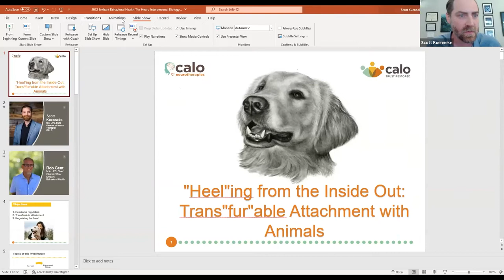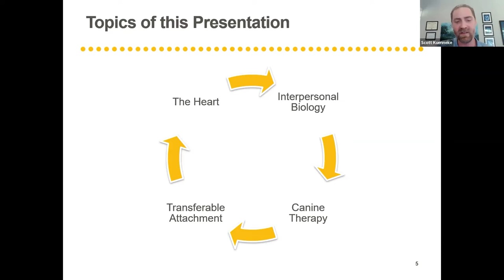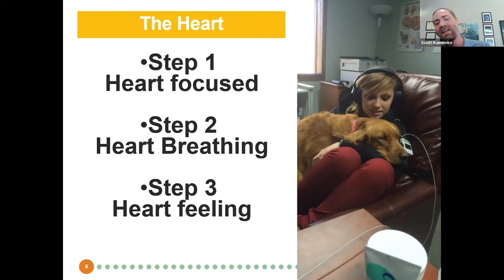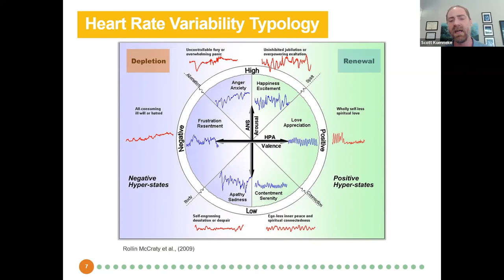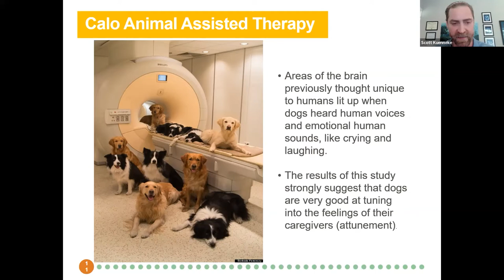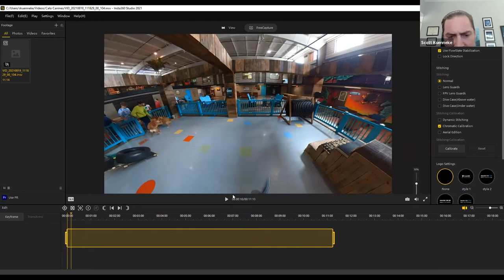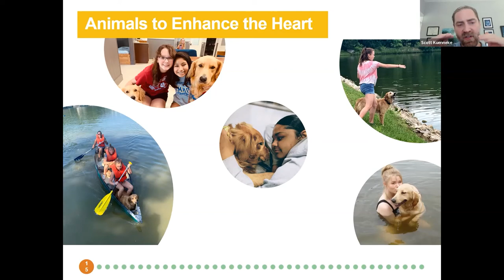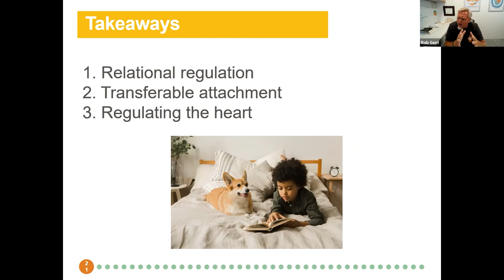"Heeling" from the Inside Out: Transferable Attachment with Golden Retrievers | Webinar Replay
Join our hosts, Rob Gent, Chief Clinical Officer of Embark, and Scott Kuenneke,  Director of Neurotherapies at Calo Programs, for our latest webinar replay!

In this webinar, you will:

1. Learn how animals in the environment calm the neurobiology and help create neurobiological change.

2. Identify how, when, and where to use animals for healing the traumatized brain.

3. Understand and speak to the organic sensory opportunities animals offer, and how animals provide feedback.

4. Learn how to guide and interpret the animal feedback loop works.

5. Identify indicators or “TransFURable” Attachment.

About Embark Behavioral Health
Embark has been helping people overcome behavioral health issues that may be affecting their everyday life for over twenty-five years.

Conditions We Treat Include:
*ADHD
*Depression
*Anger/ Mood Regulation
*Family Conflict
*Anxiety
*Self Harm/Cutting
*Bipolar Disorder
*Social Isolation
*Borderline Personality Disorder
*High Risk Behavior
*Bullying

The team at Embark are comprised of some of the most compassionate and educated professionals in the industry. Embark's goal is to heal generations. The unique treatment options, like short term care, makes Embark the world's most respected Family Behavioral Health Provider.